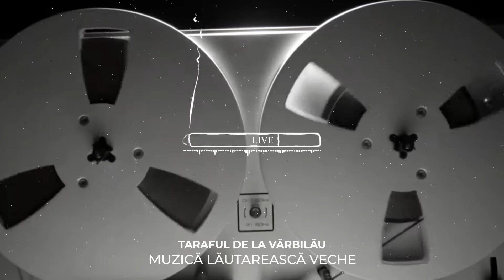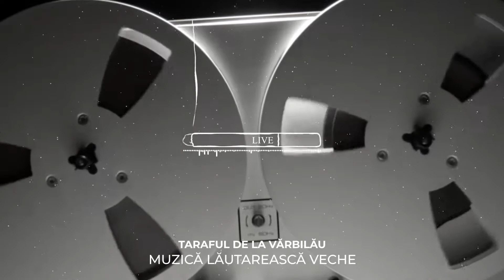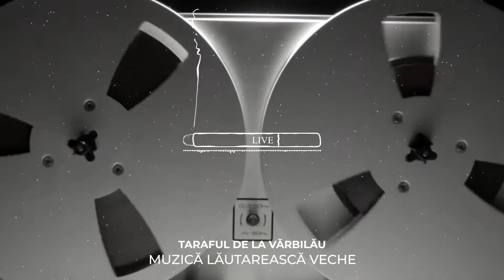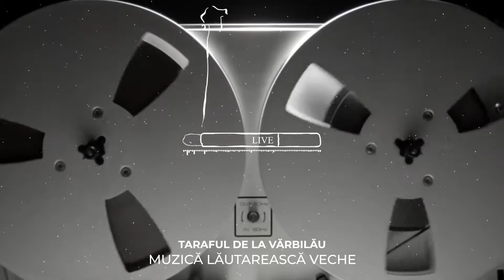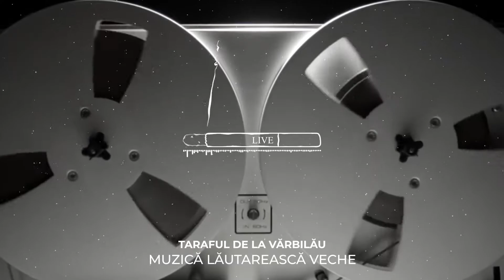Taraful de la Varbilau 🔥🔥 Colag muzica lautareasca veche 🔝 LIVE 3 🔝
Taraful de la Varbilau - Colag muzica lautareasca veche live

⭐ Colaj melodii:
00:00  Foaie verde trei migdale
02:31  Foaie verde solzi de peşte
05:56  O bătrână într-o gară
09:22  Au, au inima mea
12:11  Anii mei şi tinereţea
Pentru înregistrări LIVE, filmări si montaj videoclipuri, nu ezitaţi să ne contactaţi:
🔔 ABONATI-VA LA ACEST CANAL PENTRU A FI LA CURENT CU TOATE  NOUTAȚILE!

✔️ NU UITA !!!
La cere, realizam si filmari pentru videoclipuri orice gen muzical: manele, folclor autentic, dance, folk sau filmari muzica live cu mai multe camere video. Pentru videoclipuri musicale, filmările include si drone dacă timpul si locaţia permite.
✔️ PENTRU NUNTI ☛  BOTEZURI ☛  CUNUNII ☛ MAJORATE :
Lista de preturi pentru pachetele foto video aici: